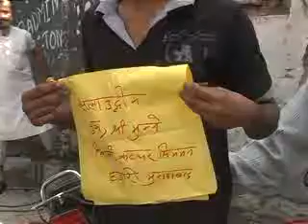Jawahar Sultan (09 april) Mobile Chor.wmv